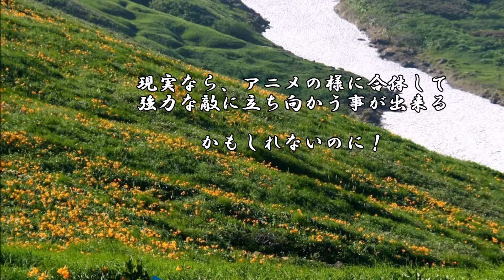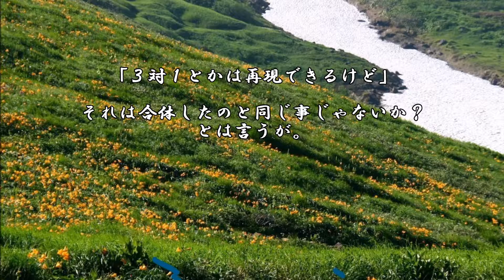ショートサーキット出張版読み上げ動画224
「戦争しなきゃいいだろう」ガンダムや、対戦ゲームの存在意義が。
マウスも他の二つが存在しないと消滅の危機さえある。面白い状況。

素材著作
風景